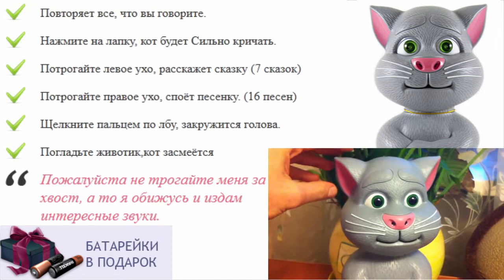Кот том говорящий игрушка играть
говорящая собака игрушка для ребенка
купить говорящего хомяка повторюшку
игрушки для детей недорого
игрушка для ребенка 2 месяца
мягкая игрушка кот басик
игрушка для ребенка 1 5 лет
большие мягкие игрушки коты
умный кот игрушка
кот повторюшка играть онлайн бесплатно
павел воля игрушки для детей
игры кот повторюшка 3
развивающиеся игрушки для детей
игры котёнок повторюшка играть
как выбрать игрушку для ребенка
купить игрушку планшет кот том
игрушки для детей школьного возраста
роль игрушки в развитии ребенка
повторюшка видео
игрушки для гиперактивного ребенка
мультики повторюшка
dragon интерактивная игрушка
интерактивные игрушки
игрушки по рисункам детей
детские игрушки интерактивные
как игрушка собака для детей
игрушки для детей шпионские
говорящие попугаи игрушка
где купить хомяка повторюшку
что подарить ребенку 11 лет
говорящие игрушки повторюшки
развивающая игрушка для ребенка 6 месяцев
игры онлайн бесплатно кот повторюшка
игрушки для ребенка 3 4 месяца
говорящий хомячок игрушка
дорогие игрушки для детей
игрушки для ребенка трех лет
игрушка для ребенка от 1 года
игрушки для ребенка год и три месяца
интерактивные игрушки для кошек
развивающие игрушки детям 6 лет
говорящий как хомяк повторюшка игра
игрушка кот басик купить
кот кузя повторюшка
игрушки для ребенка по месяцам
игрушки для детей от рождения до года
интернет магазин игрушек купи ребенку
игрушки музыкальные для детей
игрушки для ребенка в 10 месяцев
консультация игрушка в жизни ребенка
интерактивная игрушка малыш пони
игрушка для ребенка от 3 лет
игрушка кот том повторюшка хомяк
подари детям жизнь
купить игрушку кота тома
игрушки для годовалого ребенка своими руками
игрушки для детей распродажа
игрушка кот матроскин
как хомяк повторюшка интернет магазин
как хомяк повторюшка woody o time
игрушки для ребенка 1 год и 2 месяца
поющий кот игрушка купить
игры повторюшка попугай
игрушки для ребенка 6 ти месяцев
интерактивные мягкие игрушки
игрушка для ребенка 4 года
игрушки для ребенка аутиста
игрушка для ребенка 1 месяц
интерактивные игрушки для мальчиков
что подарить ребенку 1 месяц
как планшет повторюшка
интерактивные игрушки купить
что подарить ребенку 2 года
как игрушка лошадь интерактивная